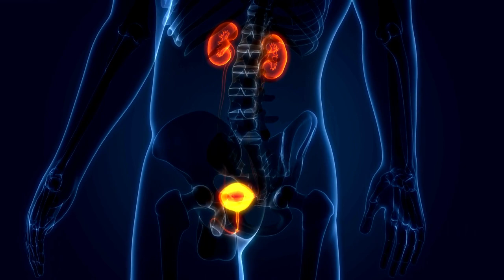3d Body Anatomy Non Copyright Stock Video